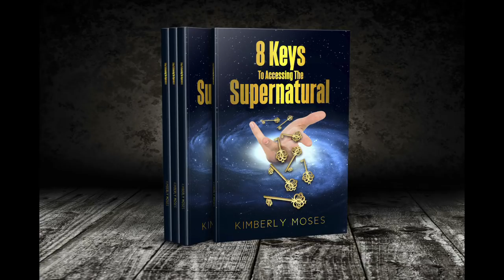Witches Are Following Us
Witches Are Following Us and trying to harrass us. Witches keep trying to come around us.